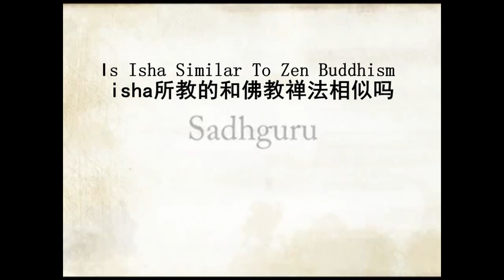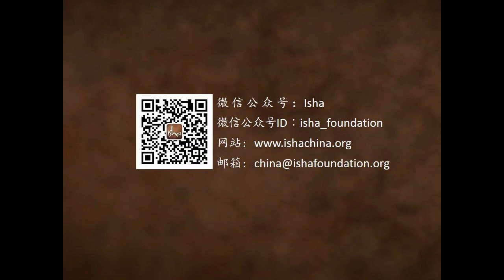Isha的方法和佛教禅宗类似吗？| Sadhguru 萨古鲁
一个求道者问萨古鲁佛教的禅宗是否和Isha瑜伽有类似之处。萨古鲁简单地谈了禅宗的历史及其法门。